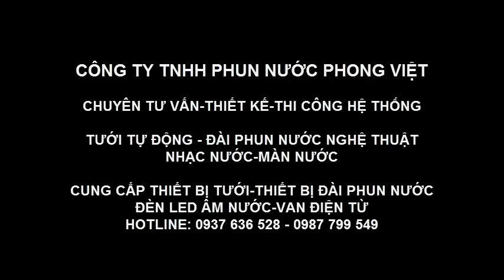Lắp đặt tưới cỏ tự động tại Công ty 622-Quân khu 9- Cần Thơ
Lắp đặt tưới cỏ tự động tại Công ty 622-Quân khu 9- Cần Thơ, Phong Việt nhận lắp đặt thiết bị tưới tự động tại Quân khu 9, tưới tự động tại khách sạn Ninh Kiều, Cần Thơ.